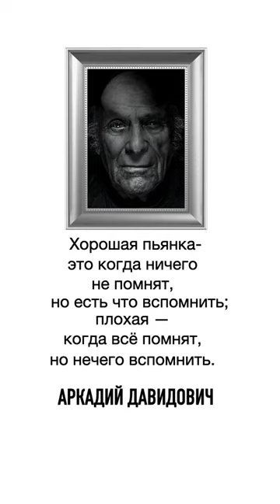Аркадий Давидович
Аркадий Филиппович Давидович (12 июня 1930 — 25 февраля 2021) — русский писатель, афорист, автор более 50000 изданных афоризмов.